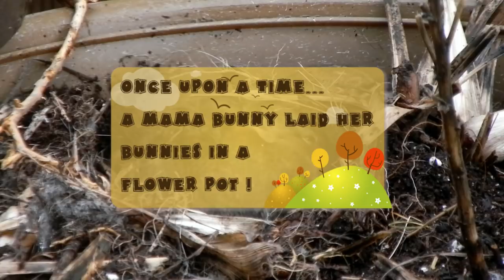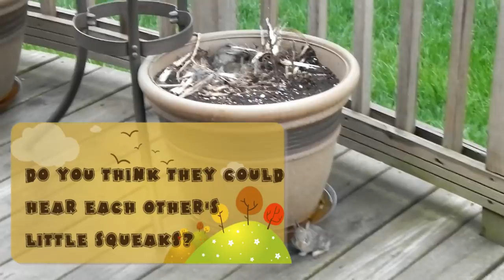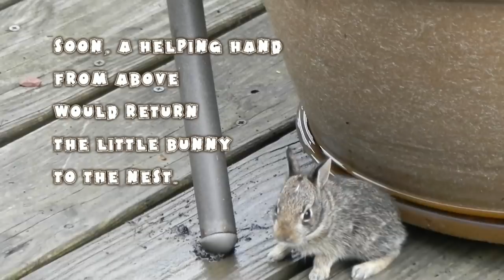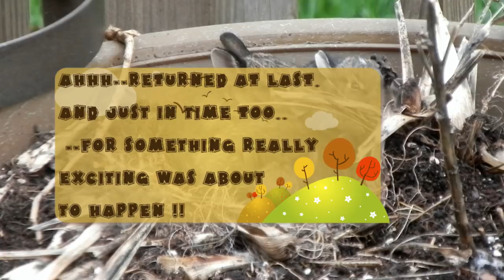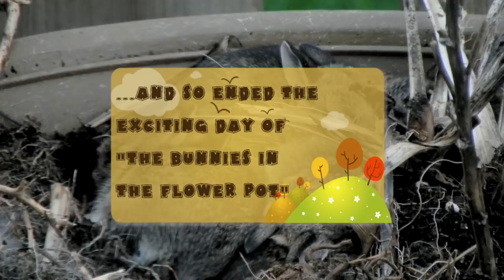The Bunnies That Grew In The Flower Pot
Children's Story with narrated story bubbles. A mother rabbit laid her bunnies under the dirt in the flower pot. She tended them until they  grew up, finally emerging and leaving the nest.